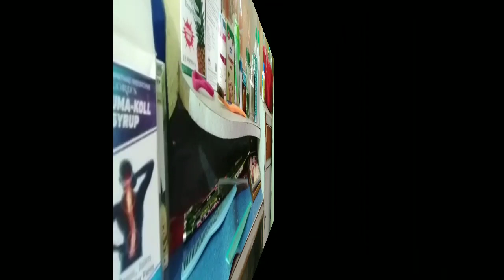Aj k amar komorer 12 ta bajlo # Ratna's vlog # Bangali vlog @ My simple Lifestyle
Aj amar komorer 12 ta bajlo # Ratna's vlog  , kajer meyeta ase ni